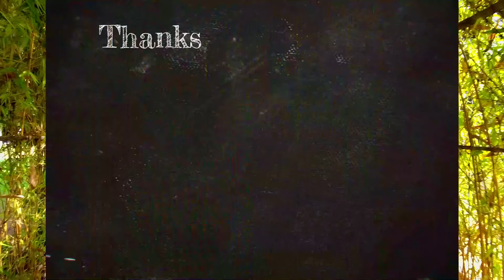Best Resort for Destination Weddings, Weekends in Budget near Delhi/NCR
Best Budget Destination Wedding Resort near Delhi/NCR | Best Rooms, Big Green Lawns with Scenic view | Best Resort for Destination Weddings in Budget near Delhi/NCR |
Guys if you like Nature and Jungle look for your wedding then this location is suitable for You, the Fern Ranthambore Forest Resort  Destination is A renowned name for its hospitality, the Fern Ranthambore Forest Resort Sawai Madhopur is an idyllic destination to enjoy tranquil in the lap of nature and just 4 hour drive from Gurgaon with 46 rooms big lawns.